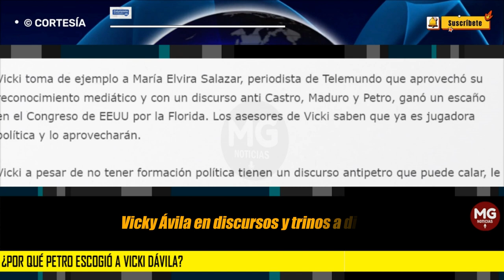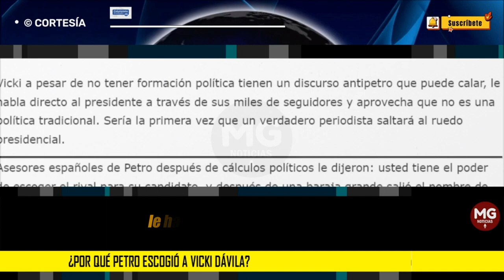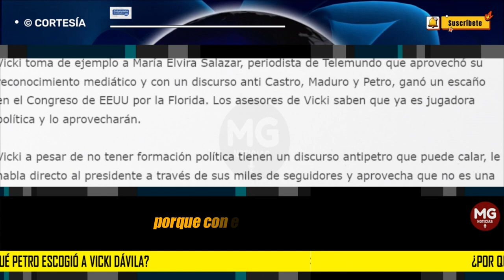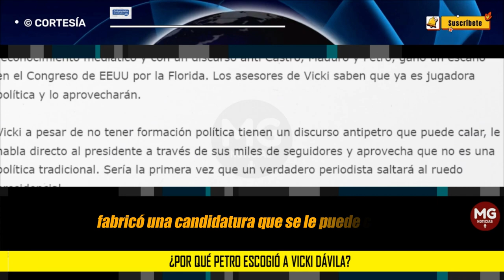¿POR QUÉ PETRO ESCOGIÓ A VICKY DÁVILA? ⛔ Por: Jacobo Solano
El presidente insiste en dirigirse a la periodista Vicki Dávila en discursos y trinos a diario. Voy a contarles cómo la escogieron en Palacio y cómo se está moviendo esta candidatura q puede ser el boom en los próximos meses.
columna JACOBO SOLANO